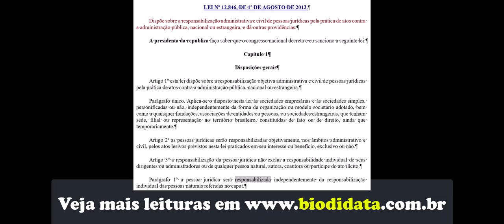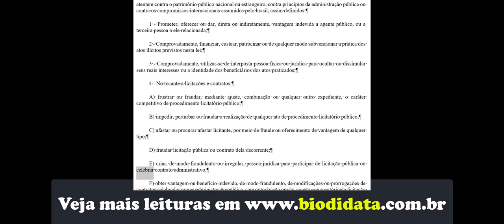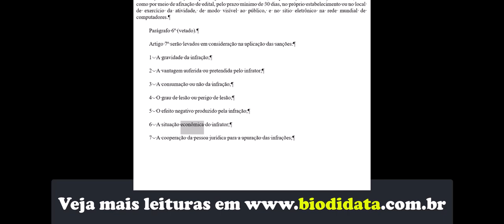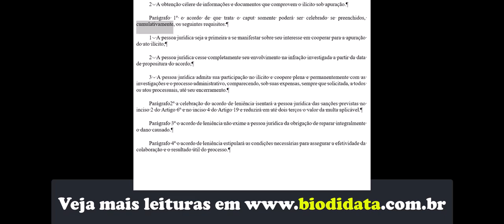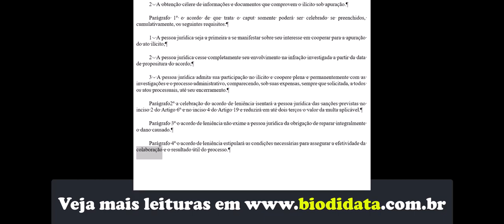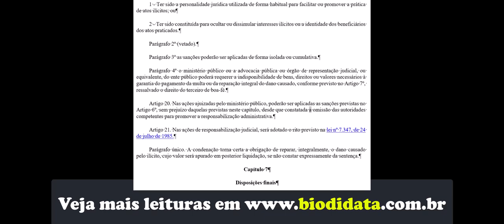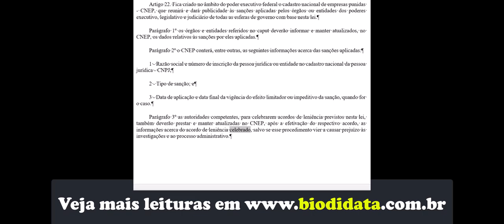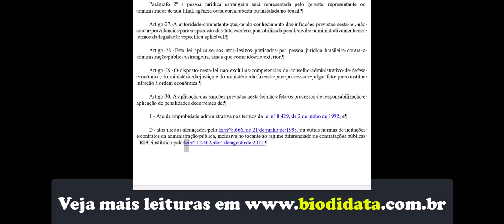Lei nº 12.846, de 1º de agosto de 2013 (leitura)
leitura da Lei número: 12.846, de 1º de agosto de 2013.
conteúdo do concurso do Banco do Brasil